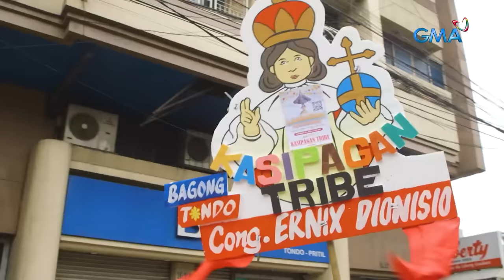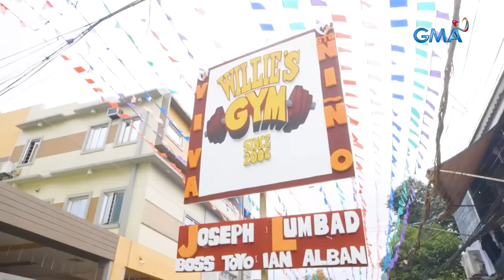Kalalakihan sa Tondo, dinadaan ang hiling kay Sto. Niño nang nakahubad?! | Kapuso Mo, Jessica Soho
Paalala: Maging disente sa ating mga komento.

Grupo ng mga kalalakihan, todo kaldag, kembot at giling nang naka-top less sa taunang Lakbayaw Festival sa Tondo, Manila!

Ang newbie sa kanilang grupo na si Marc Jay na first time sumali sa parada, viral at kinakikiligan ngayon online!

Ang kanilang kakaibang pagsasayaw, paraan daw nila para maipakita ang kanilang taunang panata kay Senor Sto. Niño?!